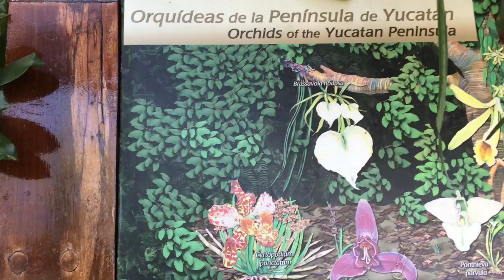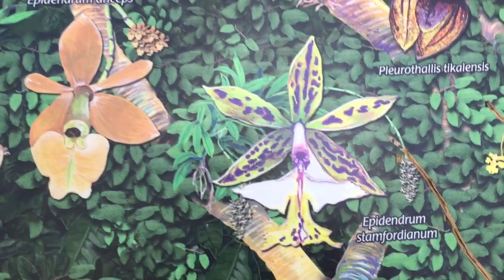CHART OF NATIVE ORCHIDS OF XCARET MEXICO AND YUCATAN PENINSULA BRASSAVOLA NOSDOSA VANILLIA AND MORE!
CHART OF NATIVE ORCHIDS OF MEXICO AND YUCATAN PENINSULA BRASSAVOLA NOSDOSA VANILLIA AND MORE!

Want more Brads Greenhouse! READ MORE BELOW.
Or
ATTENTION COMPANIES or SHOPS:
If you are interested in collaboration possibilities or want me to review a product you think I would enjoy please contact via private message with “Lets work together” in the subject line.
ORCHID CARE, CARNIVOROUS PLANT CULTURE, GARDENS, GREENHOUSES & MORE... AND SOME CRAZY TAGS View These Videos from your android phone, iPhone applications & easily from your tablet or computer, You can watch For free & will would not be a burden to you financially, No insurance companies necessary! Welcome to my channel & Don't forget to SUBSCRIBE while your here, In fact SUBSCRIBE now ...I'll Wait... Alright Thanks for stopping by for some cool "how to" videos, various awesome "plant update" videos some relaxing orchid videos PLUS a bunch of other crazy and interesting "stuff"! I be showing you how to water, bloom, re-bloom, re-pot, fertilize and create the ideal conditions for your Orchids and Carnivorous plants. My Channel is all about Info on Orchids, Greenhouses, Carnivorous plants, Gardening and more... Please stay a while and check out some videos about all kinds of rare and interesting plants and gardens.